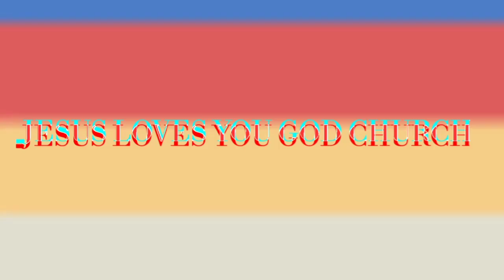Jesus Loves You Rev Prakash Ballal Bible sermon. (Dont Stop The Movement oF God Work In You..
Jesus Loves You Gods Church. Sunday Encouraging Sermon...